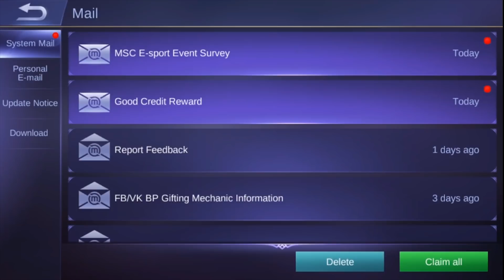Mobile Legends New Hero Argus Rework and Light of Dawn Skin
Mobile Legends New Hero Argus Rework and Light of Dawn Skin! This looks so beautiful wow!